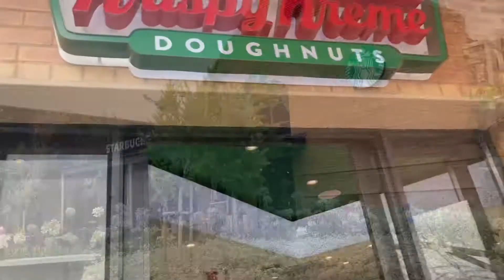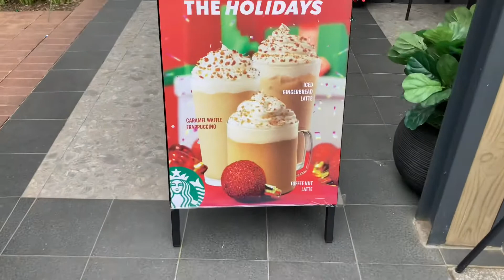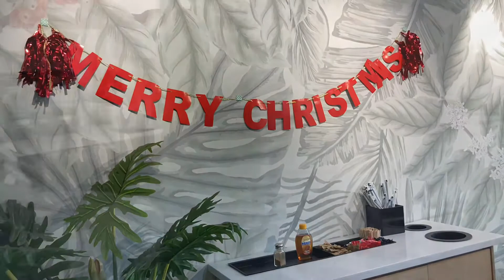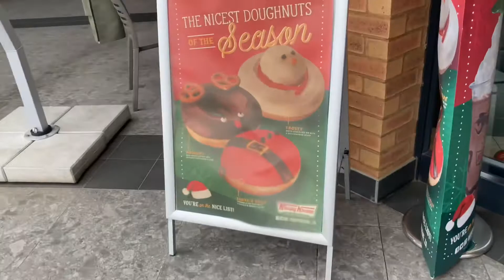Trying Christmas Treats - Starbucks & Krispy Kreme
Welcome to my First ever Vlogmas special on my channel!!!

So I decided to do a fun video where I went to Starbucks and Krispy Kreme to try some Christmas drinks and snacks

Christmas is my favourite time of year and I'm so excited to share all my special traditions with you

Merry Christmas and Happy New year to you all!